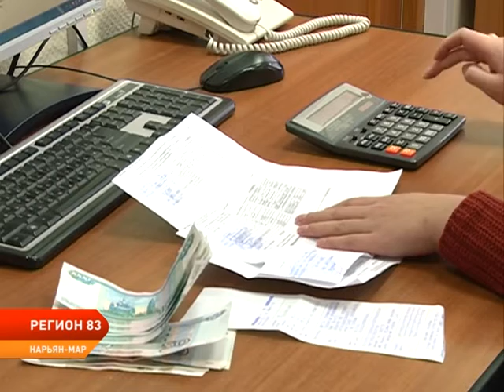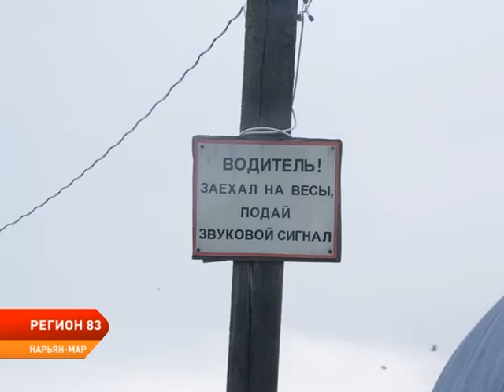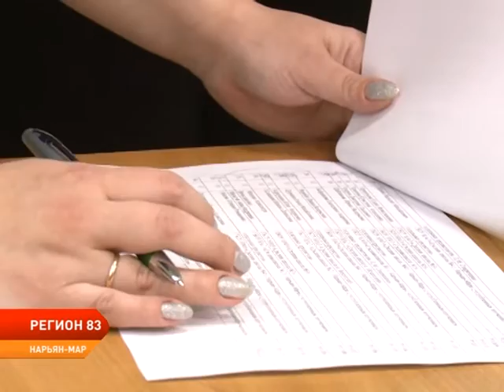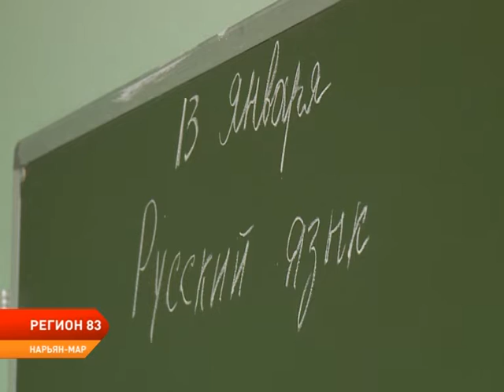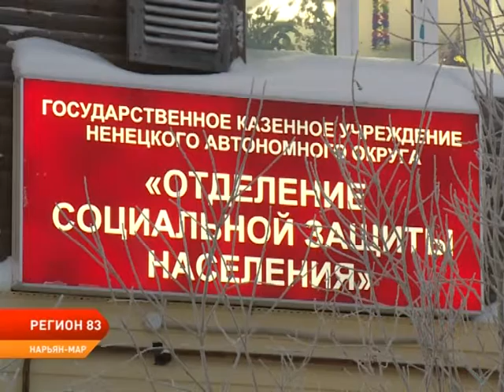РЕГИОН 83 от 15.01.2020